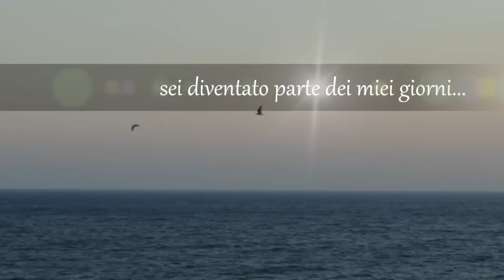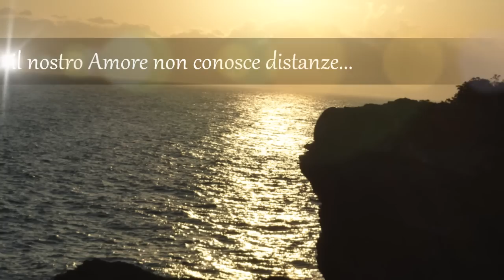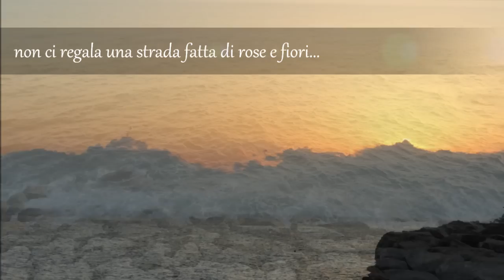✿.√,•*´✿Aspettando il Tramonto...e...❤❤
Immensamente Noi...❤❤
✰Nos✰
Musica cover pianoforte by Mercuziopianist : Oh My Love - John Lennon -